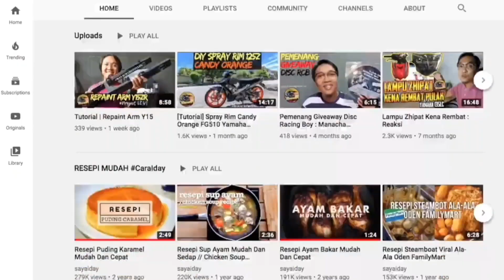SPOILER CARBON FIBER YAMAHA LC V1 | PEMBERIAN DARI SUBSCRIBER😍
Assalamualaikum geng, rezeki aku pindah rumah,abang ni bagi spoiler lc dia kat aku weh,dah la aku memang mencari part ni😭 terima kasih banyak2 bang 😭😭😭😭

Info Video

• Shot By : Fakhrul
• Edited By : Fakhrul
• Camera : Google Pixel
•  Software : Final Cut Pro

Terima Kasih ❤